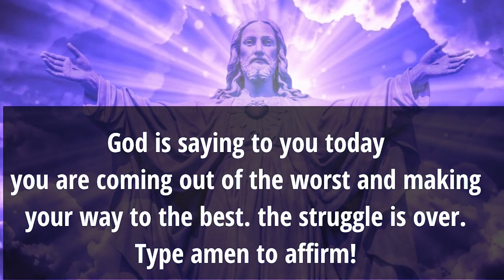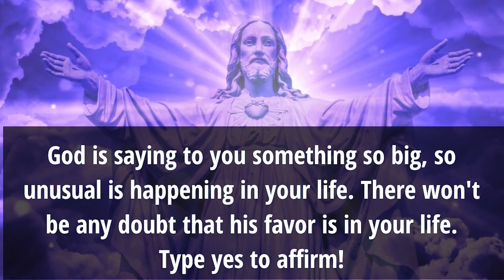Jesus Is Saying :- The Struggle Is Over 😍Receive The Blessings Now🙌✨🙏🙏🙌✨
God urgent message for you| Jesus message for you | Universe | Loa| Angel | God Message | Jesus message

⭐ Most Powerful Manifesting Technique Revealed 👇
✔️Warning: Don't Click Below Link Until You Are Serious About Your Life To Be Superabundant